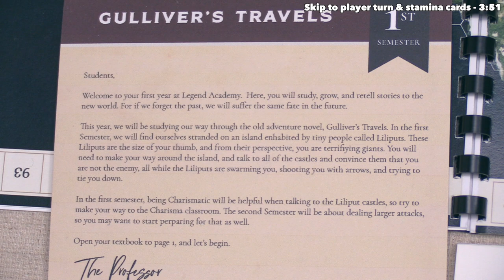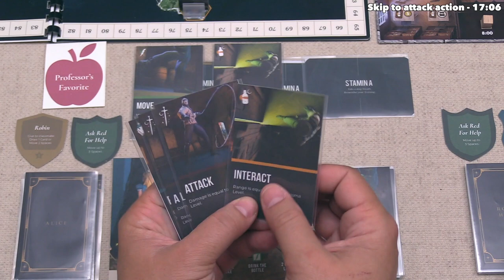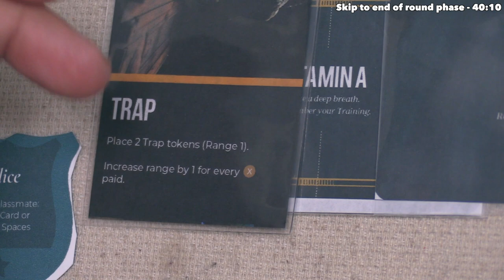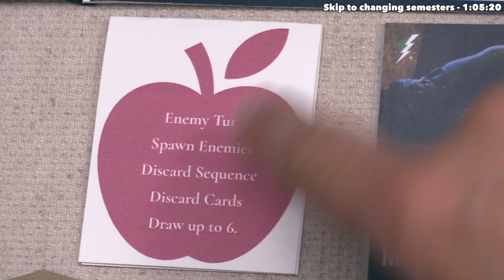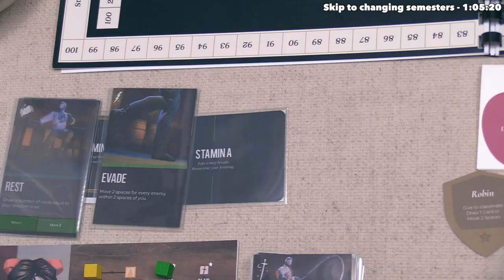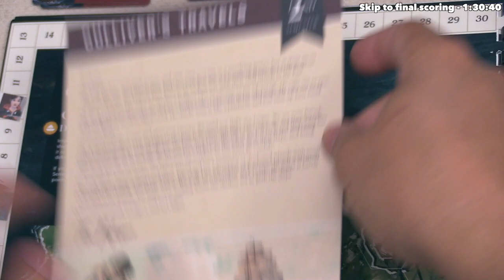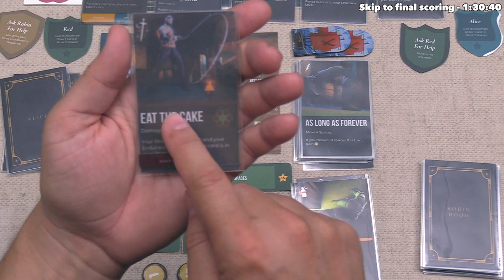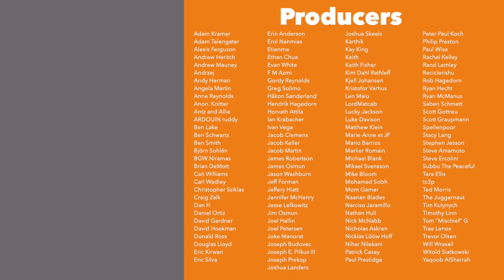Legend Academy - Tutorial & Playthrough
Here is my Legend Academy tutorial where I teach the game as it is being played.

Teaching Timestamps:
Introduction - 0:00
Game overview - 0:36
1st Semester thematic intro - 2:55
Player turn & stamina cards - 3:51
Move action - 5:26
Interact action, objectives, & tasks - 6:34
Equipment explanation - 8:23
Assignments explanation - 13:13
Asking for help - 14:06
Attack action - 17:06
Going to class - 18:35
Gaining new cards & attributes - 22:19
Upgrading cards - 24:53
End of round phase - 40:10
Perform enemy turn - 40:43
Changing semesters - 1:05:20
Final scoring explanation - 1:30:40